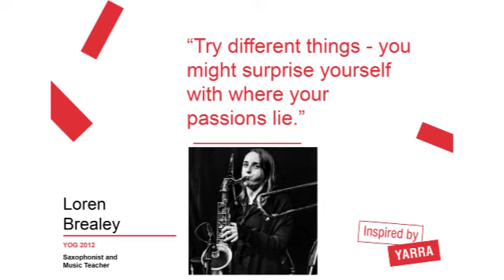Inspired by Yarra - Episode 59 Loren Brealey (YOG 2012)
Listen to Rev Paul Joy interview Loren Brealey (YOG 2012) who is now a Saxophonist and Music Teacher.